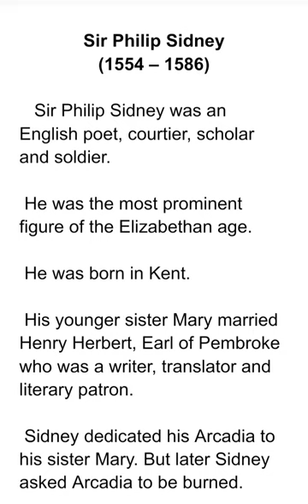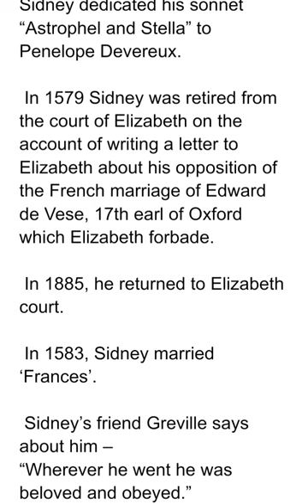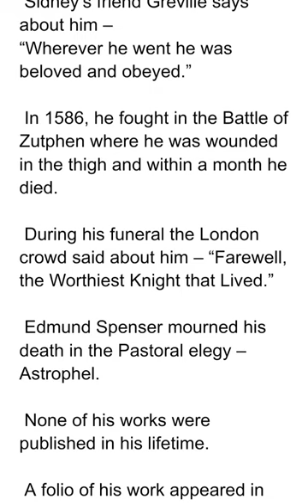Sir philip Sidney’s Short Biography